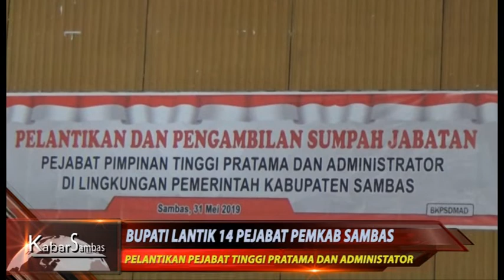CSMtv Sambas BUPATI LANTIK 14 PEJABAT PEMKAB SAMBAS